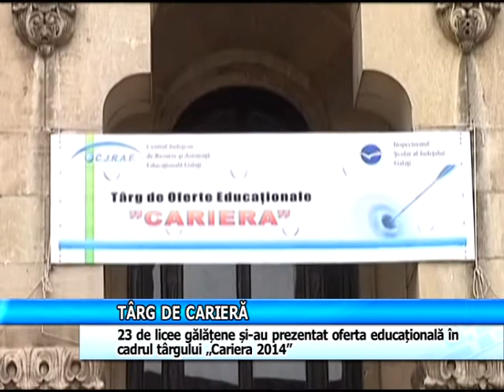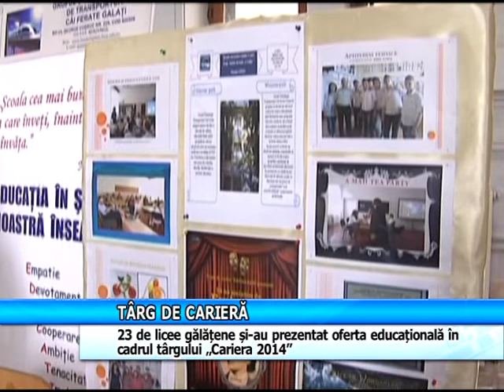Târg de carieră